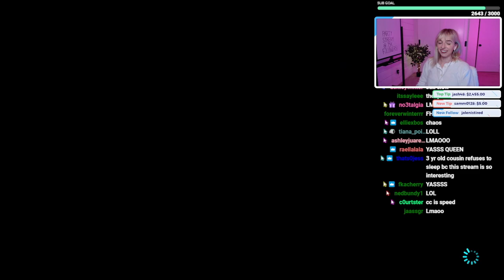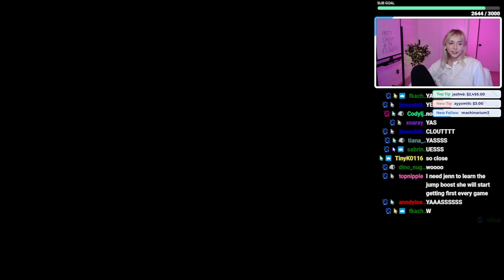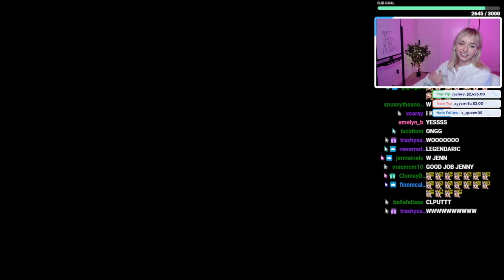playing MARIO KART for the first time in 5 years 😳